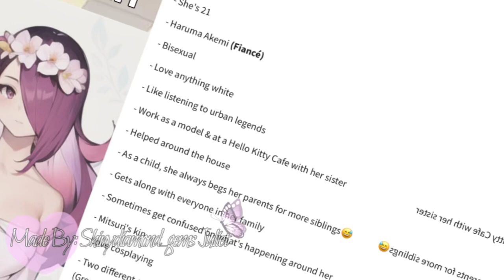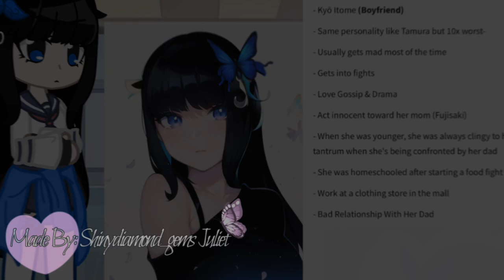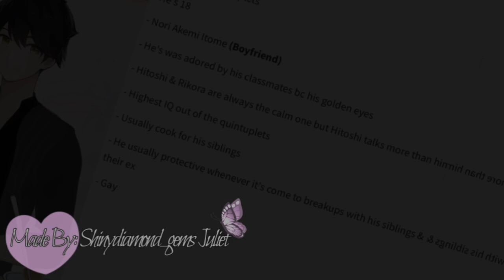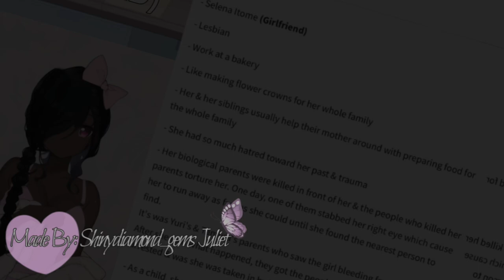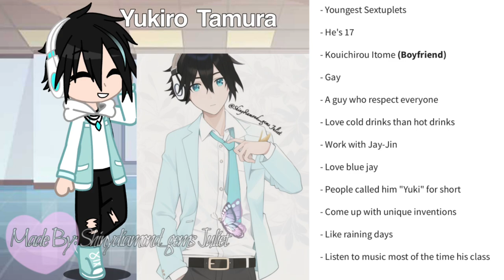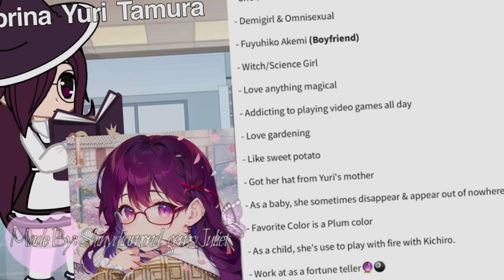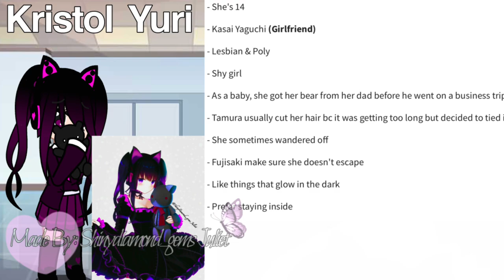Yarichin B Club Kids Voice Lines Pt.1/2 - TamuSakiYuri Kids - YBC Next Generation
Their Info Are From My Wattpad Account If You’re Wondering!

0:00 - 0:17 Rorika Yuri (YuriSaki)
0:17 - 0:28 Sora Tamura (TamuFuji)
0:28 - 0:50 Sarashina Yuri Tamura (Adopted Daughter)
0:50 - 1:02 Kishiyana Tamura (TamuFuji)
1:02 - 1:18 Lucas Yuri Tamura (Adopted Son)
1:18 - 1:33 Layla Yuri Tamura (Adopted Daughter)
1:33 - 1:48 Kichiro Yuri (YuriSaki)
1:48 - 2:02 Artika Yuri (YuriSaki)
2:02 - 2:22 Hakuna Yuri (YuriSaki)
2:22 - 2:40 Hitoshi Yuri (YuriSaki)
2:40 - 2:57 Atsuhiro Yuri Tamura (TamuSakiYuri)
2:57 - 3:10 Lekiro Yuri Tamura (TamuSakiYuri)
3:10 - 3:25 Aaron Tamura (TamuFuji)
3:25 - 3:37 Kaikawa Yuri Tamura (TamuSakiYuri)
3:37 - 3:53 Serena Yuri Tamura (Adopted Daughter)
3:53 - 4:07 Sakura Yuri (YuriSaki)
4:07 - 4:23 Kuma Yuri (YuriSaki)
4:23 - 4:41 Mia Yuri Tamura (Adopted Daughter)
4:41 - 5:00 Sara Tamura (TamuFuji)
5:00 - 5:17 Hyroshi Tamura (TamuFuji)
5:17 - 5:35 Hisashi Tamura (TamuFuji)
5:35 - 5:52 Akiyoshi Tamura (TamuFuji)
5:52 - 6:08: Jay-Jin Tamura (TamuFuji)
6:08 - 6:22 Sapphire Tamura (TamuFuji)
6:22 - 6:34 Yukiro Tamura (TamuFuji)
6:34 - 6:51 Katsuro Tamura (TamuFuji)
6:51 - 7:06 Hikaru Tamura (TamuFuji)
7:06 - 7:19 Kyoutaro Tamura (TamuFuji)
7:19 - 7:30 Tamami Tamura (TamuFuji)
7:30 - 7:44 Rikora Tamura (TamuFuji)
7:44 - 8:02 Sabrina Yuri Tamura (TamuSakiYuri)
8:02 - 8:16 Aurora Yuri Tamura (Adopted Daughter)
8:16 - 8:29 Arisa Yuri Tamura (Adopted Daughter)
8:29 - 8:42 Kumi Yuri (YuriSaki)
8:42 - 8:56 Kikuko Yuri Tamura (TamuSakiYuri)
8:56 - 9:10 Kiko Yuri Tamura (TamuSakiYuri)
9:10 - 9:27 Kristol Yuri (YuriSaki)
9:27 - 9:44 Mochi Yuri (YuriSaki)